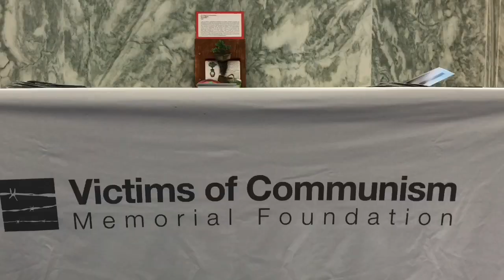PHÓNG SỰ CỘNG ĐỒNG: Chiếu phim Vietnamerica và hội thảo "chiến tranh & tị nạn" tại Quốc Hội Hoa Kỳ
Tại Quốc Hội Hoa kỳ, Nhà Việt Nam Hoa Thịnh Đốn và một số hội đoàn tổ chức một buổi triễn lãm tranh, chiếu phim Vietnamerica và hội thảo về "chiến tranh & tị nạn" tại Quốc Hội Hoa Kỳ. Tham dự buổi hội thảo có sự hiện diện đặc biệt của khoa học gia Dương Nguyệt Ánh.